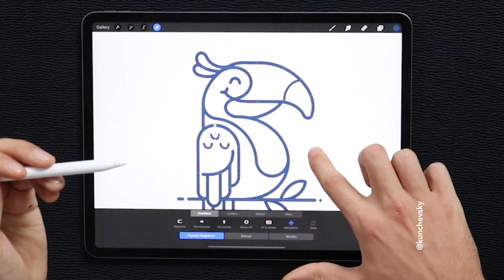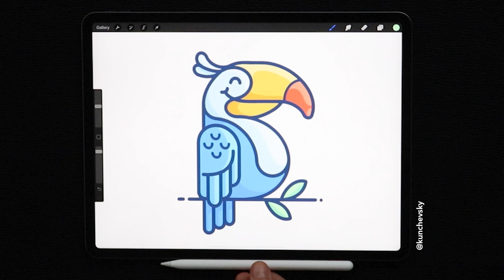iPad Pro and Procreate Speedpaint | Toucan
This is my Toucan speedpaint video! I made this illustration in Procreate app on iPad Pro. Filming took me about 1.5 hours, that’s why it’s so dark at the end 😅